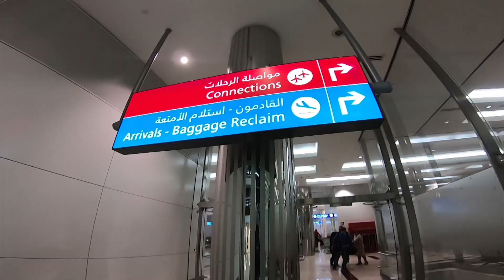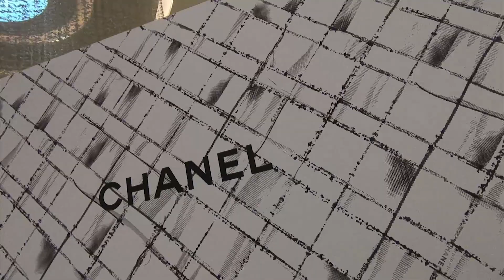KRUNKMASTER DJ SLIK - DUBAI RECAP 2018